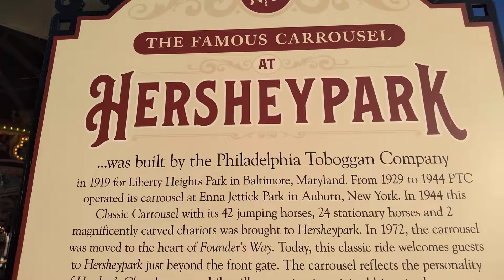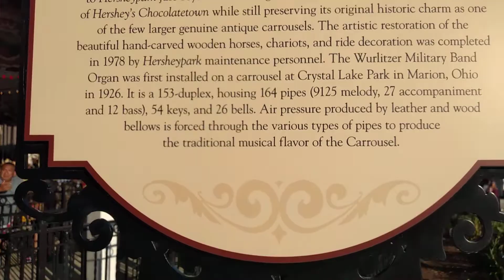Hersheypark Carousel Description